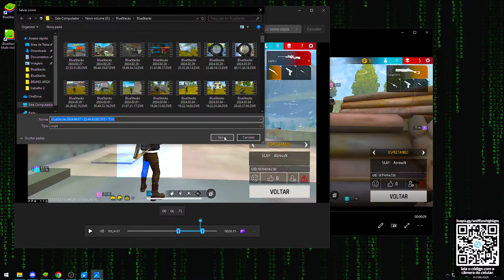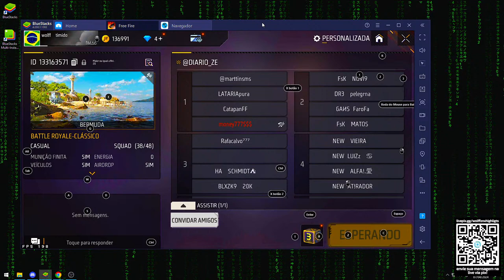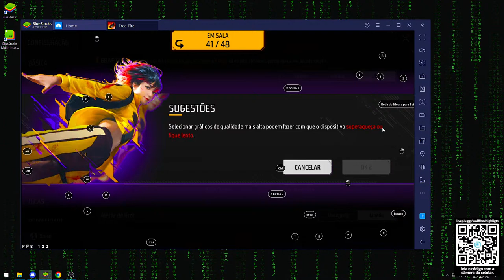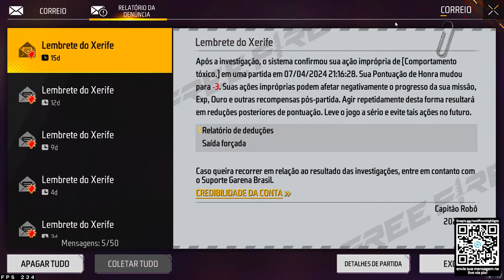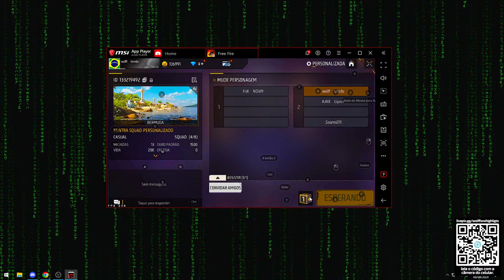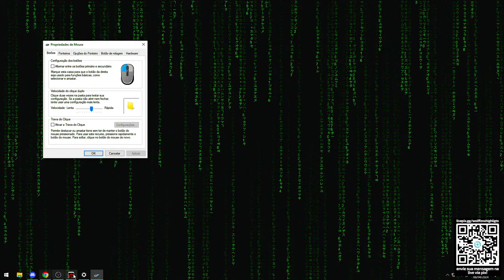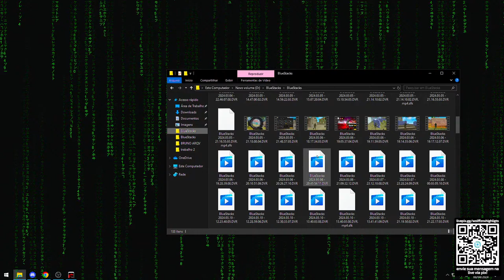LIVE ON🔴4X4 E MAPA ABERTO🔴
Boa pra nós rapaziada

config pc:   !pc
live pix:   !pix